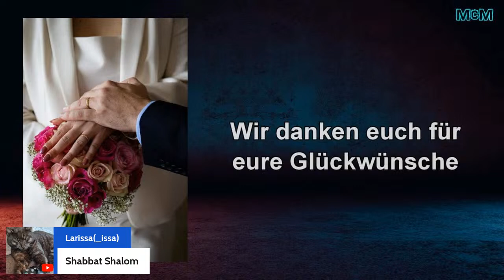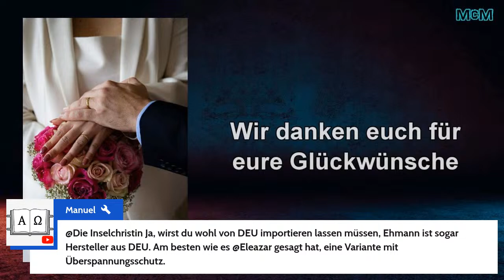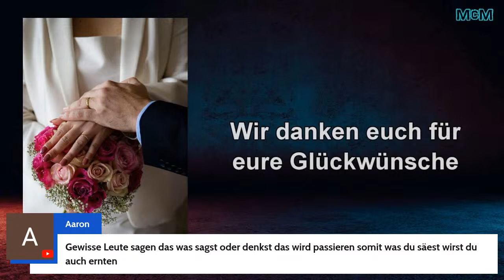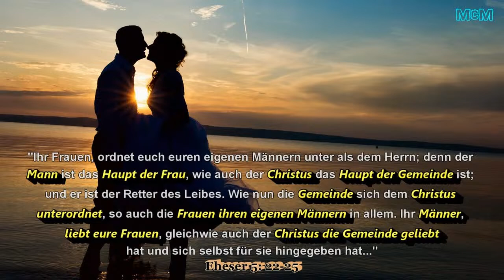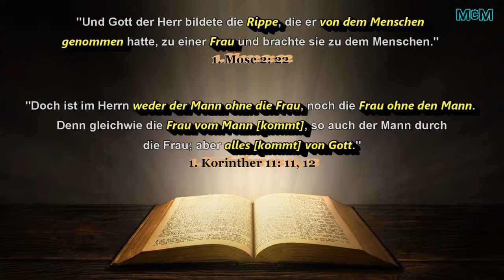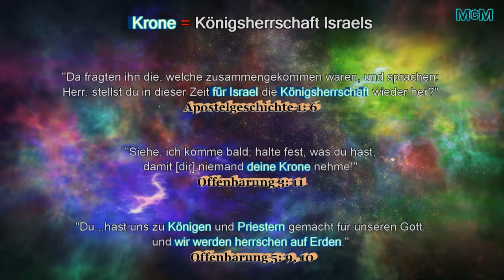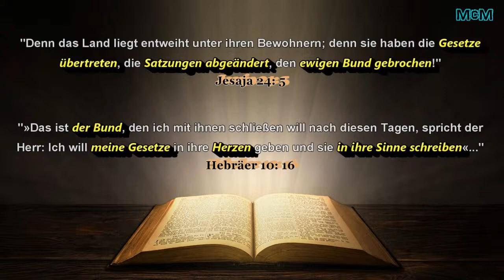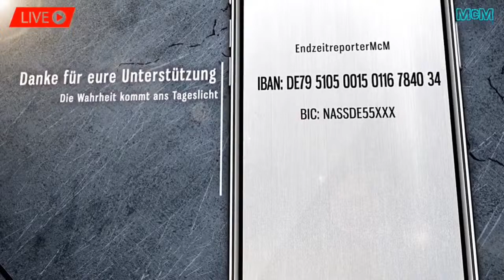Die himmlische Hochzeit ➤ Ein Bund für die Ewigkeit | Nachtfragen [276]